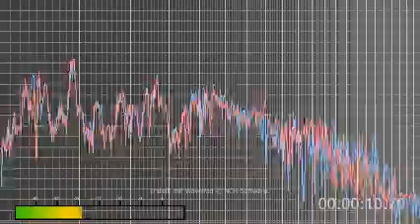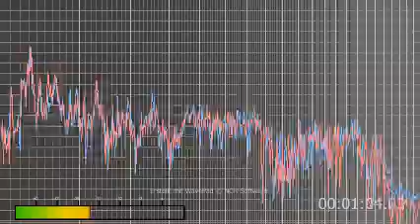FastCarRemix.m4a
haben wir noch peps?